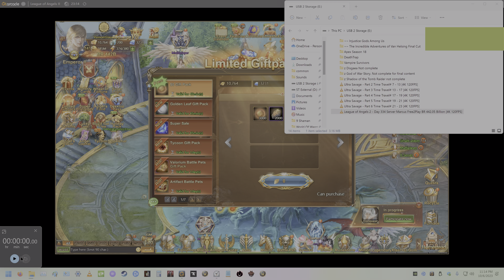League of Angels 2 - Day 335 Server Marcus Free2Play BR 443.13 Billion [4K 120FPS]